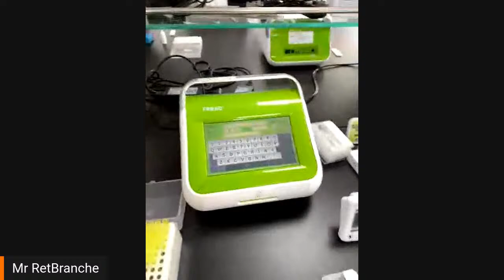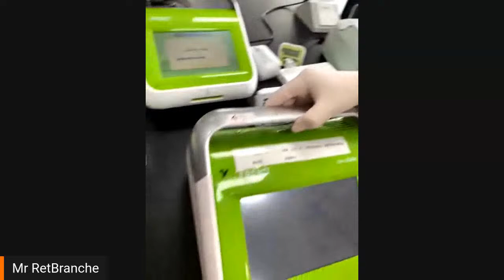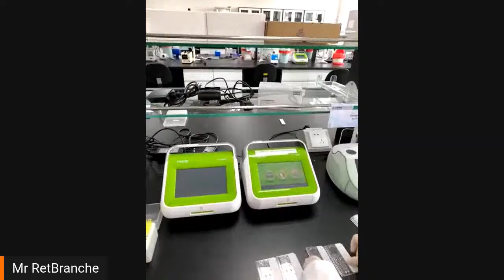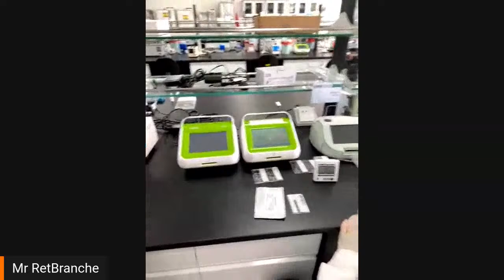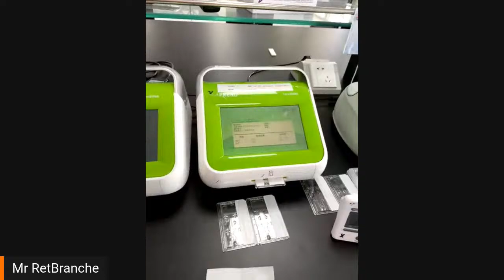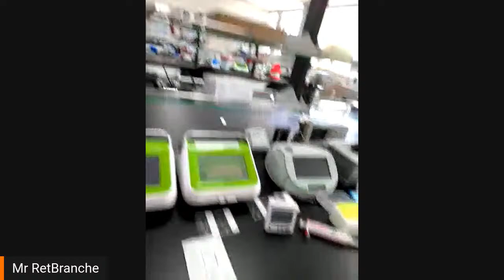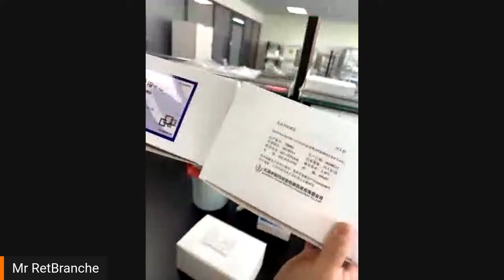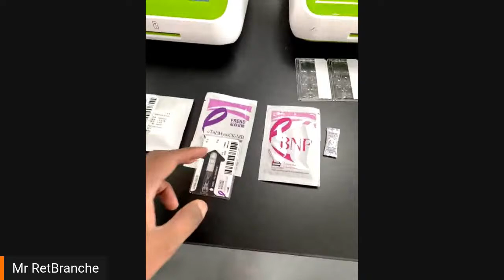Coronavirus Rapid Test Kit, Yon Ti Vizit Nan Faktori a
Pi bon fason pou konbat coronavirus se depiste rapid vit moun ki prezante sentom maladi a, epi mete yo apa pou trete yo.

Se nan optik sa a, mwen tap vizite yon gwo faktori lab an Chine ki fabrike kèk kit pou teste covid-19... Nan 4 a 15mn ou jwenn rezilta 😎

Mwen (Moma Group Limited / tou pwofite achte 600 kit, epi 10,000 mask, pou fè MINISTE SANTE kado a travè BIWO KOMESYAL AYITI AN CHINE. Nou espere ke sa pral ede yo nan gwo lit sa-a kont kowonaviris la. Bay piti pa chich 😉

Mèsi Gui Laurent Verrier, Dr Boliam-Junior Delcy e anbasadè Guy Lamothe ki te pèmèt live sa a posib aswè a. 😍👍

Si'w ta bezwen achte kit sa yo tou an gwo, mask, tèmomèt, etc. MESAJ nou, nou ka ede'w!

🤩 KI JAN POU LANSE YON BIZNIS SOU AMAZON NAN 90 JOU OU MWENS 🤗:

Ou ta renmen Mr. RetBranche ede'w monte biznis ou 🤑? Eben book yon meeting ak mwen la a:

👉 Aprann Kòman Pou Fè Piblisite Sou Facebook Pou Ka Grandi Biznis Ou Ane Sa-a: